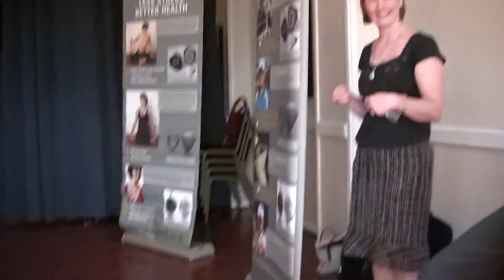Training for somerset county cricket club Part 3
Neil Shah talking to Somerset County Cricket Club players about stress